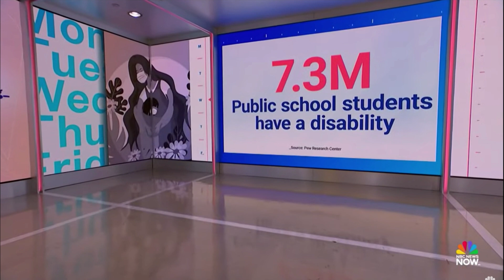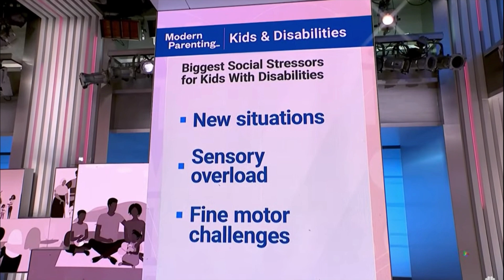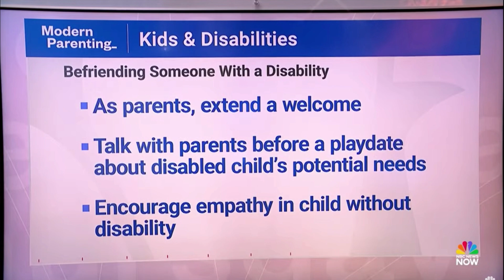NBC News NOW | Disability, Kids, and Friendship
Stressors kids with disabilities can face when trying to make friends, friendship tips, how to talk to kids about their sibling’s disability, and ways to educate kids about other children’s disabilities—a conversation with Niro Feliciano and Amy Julia Becker